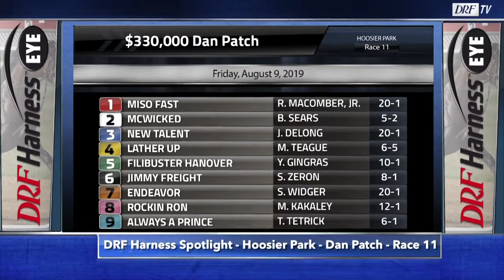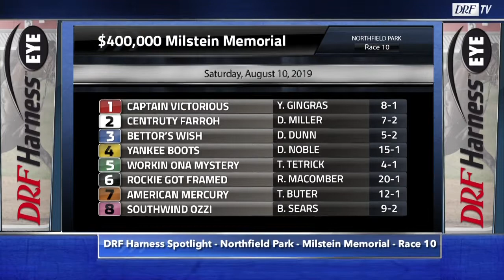DRF Harness Spotlight - August 9-10, 2019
Here's Derick Giwner and Matt Rose with the preview of race 11 from Hoosier Park this Friday and race 10 from Northfield Park this Saturday.